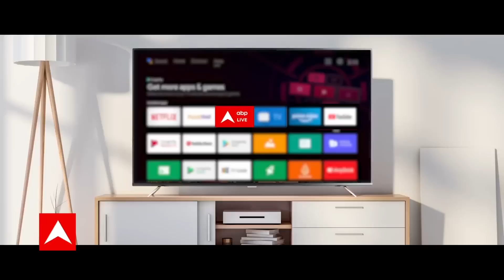China को टक्कर देने के लिए America ने समंदर में उतारे अत्याधुनिक जंगी बेड़ा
चीन के रवैये को देखते हुए दुनिया को डर सता रहा है.. क्योंकि अगर युद्ध हुआ तो इसका असर दूर दूर तक होगा